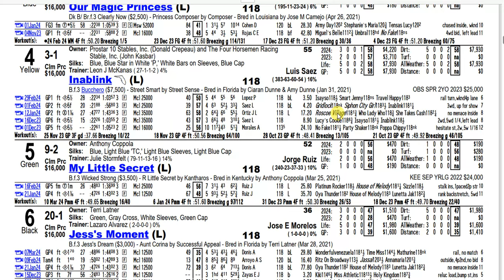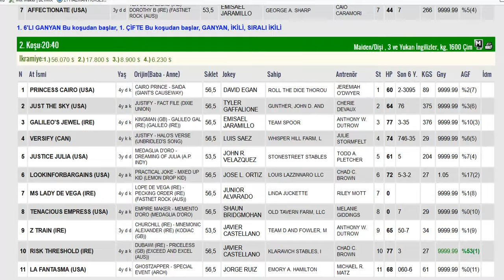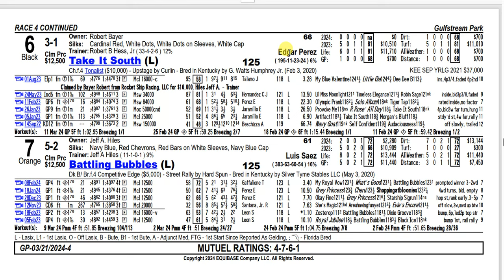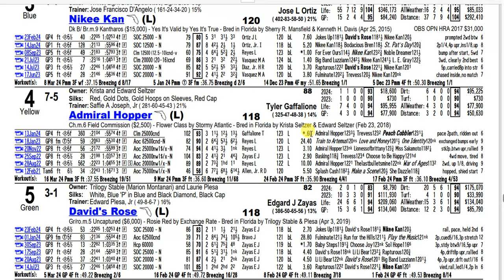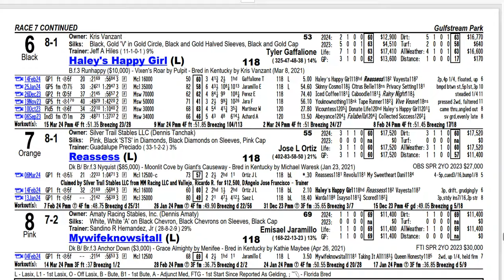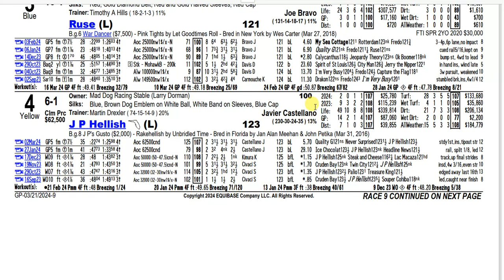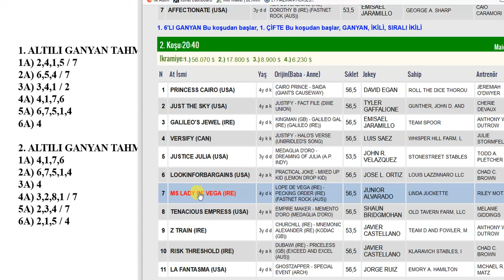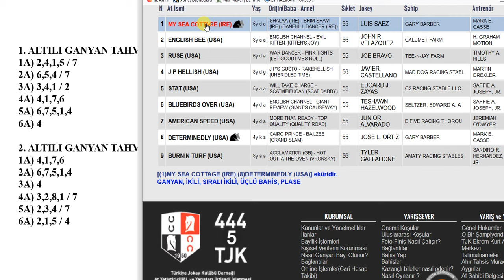21 MART 2024 PERŞEMBE GULFSTREAM PARK 6’LI GANYAN TAHMİNİ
21 MART 2024 PERŞEMBE GULFSTREAM PARK 6’LI GANYAN TAHMİNİ
21 MART 2024 GULFSTREAM PARK 6’LI GANYAN TAHMİNİ
21 MART 2024 GULFSTREAM PARK 6’LI GANYAN TAHMİNİ
Yabancı, at, yarışı, tahminleri,
21 MART 2024 GULFSTREAM PARK at yarışı tahminleri,
21 MART 2024 PERŞEMBE GULFSTREAM PARK
altılı ganyan tahminleri, tjk
21 MART 2024 GULFSTREAM PARK at yarışı yorumları,
21 MART 2024 abd altılı ganyan yorumları,
21 MART 2024 GULFSTREAM PARK altılı tahminleri,
21 MART 2024 PERŞEMBE yabancı akşam at yarışı tahminleri,
21 MART 2024 PERŞEMBE GULFSTREAM PARK altılı ganyan yorumları,
bugünGULFSTREAM PARK
GULFSTREAM PARK
bugünGULFSTREAM PARK